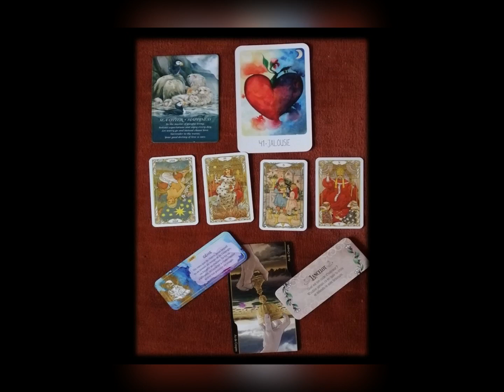♏ SCORPION 🌕 MARS 2023 🎇 Profitez des moments de Joie et de bien être ! 🎇 Astro Tarot Guidance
✨TIRAGE & GUIDANCE Signe Astrologique 🌕
Scorpion : Profitez des moments de Joie et de bien être !
Mars 2023

Le Golden Art Nouveau Tarot
Le Tarot des Oppositions
L’Oracle de l’Intuition
L’Oracle des Emotions
Oracle Esprit des animaux
Oracle de la Féé Morgane

🌕 Claire Songe 🌙
WELCOME !